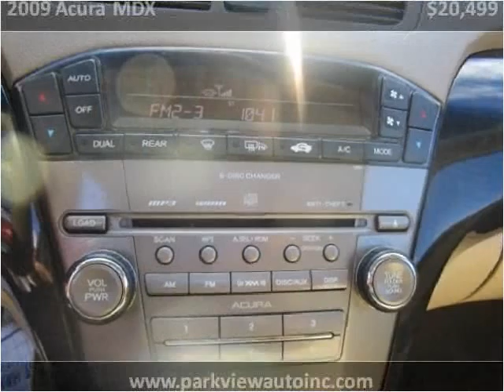2009 Acura MDX Used Cars Buffalo NY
This 2009 Acura MDX is available from Parkview Auto Sales.